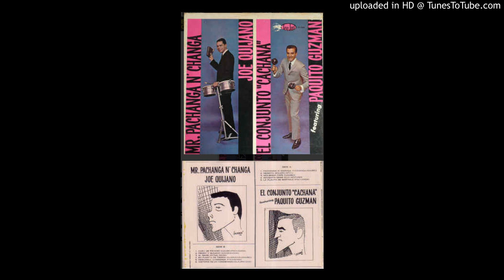Pachanga N' Changa - Joe Quijano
Magia antillana; Pachanga